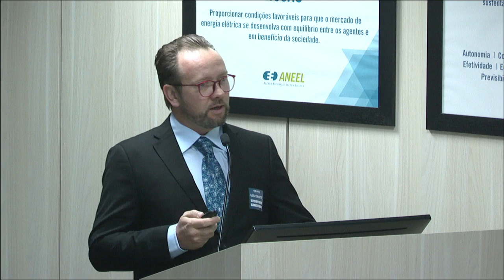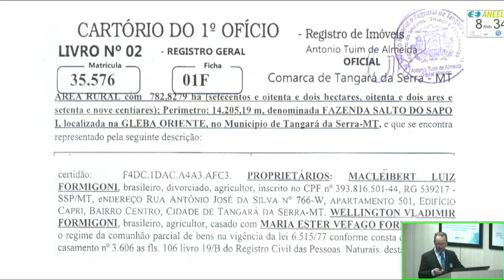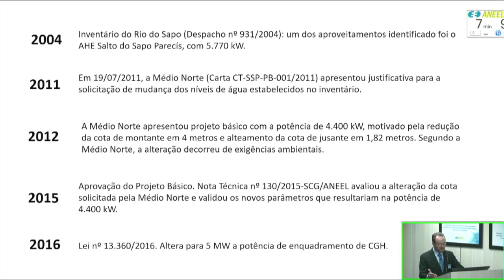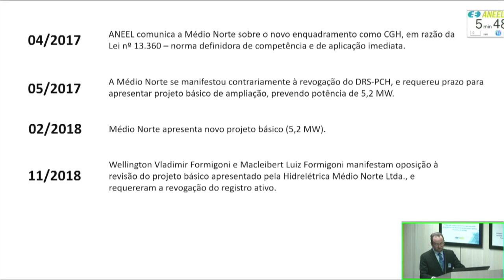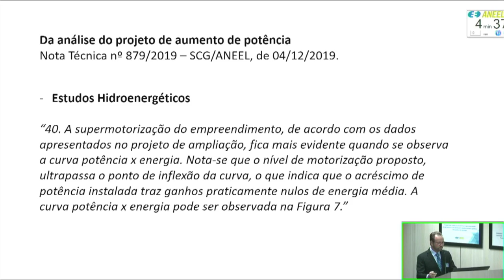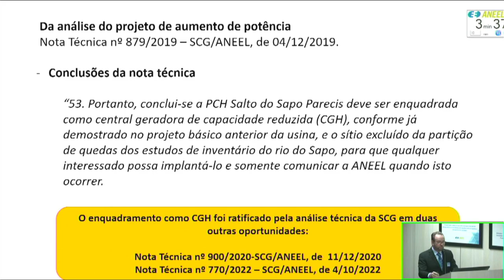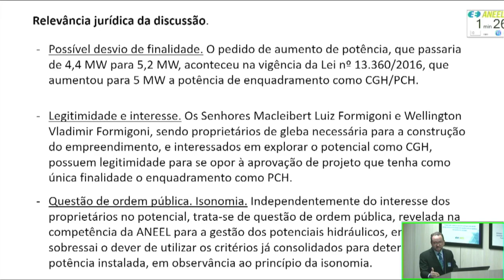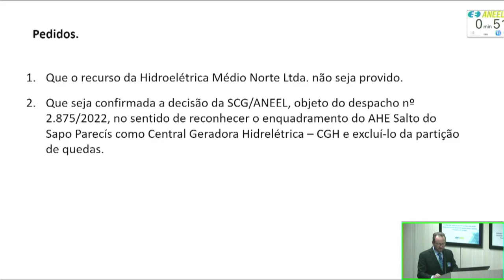11ª Reunião Pública Ordinária ANEEL – 11/04/2023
A 11ª Reunião Pública Ordinária da Diretoria da ANEEL em 2023 foi realizada no dia 11/04/2023. A pauta da reunião foi composta de 46 itens, sendo que os itens 2 a 46 foram deliberados em bloco, com exceção do item 8, destacado do bloco para discussão durante a reunião.. Foram retirados de pauta os itens 1, 5 e 45. A pauta completa e a ata da reunião podem ser conferidas no sítio da Agência,

00:00:06 Abertura da Reunião Pública e informes gerais

00:07:21 Aprovação da Ata da 10ª Reunião Pública Ordinária da Diretoria da ANEEL em 2023

00:08:17 Anúncio dos itens da Reunião Pública e itens deliberados em bloco. Acesse a descrição completa em

00:10:34 Item 8. Processo: 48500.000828/2010-33 Assunto: Recurso Administrativo interposto pela Hidroelétrica Médio Norte Ltda. em face do Despacho nº 2.875/2022, emitido pela Superintendência de Concessões e Autorizações de Geração – SCG, que decidiu revogar os Despachos nº 1.974/2010, nº 1.899/2012 e nº 3.199/2015 no que se refere apenas à Pequena Central Hidrelétrica – PCH Salto do Sapo Parecis, além de excluir o empreendimento da partição de quedas aprovada pelo Despacho nº 931/2004. Área Responsável: Diretoria - DIR.
Diretor(a)-Relator(a): Hélvio Neves Guerra